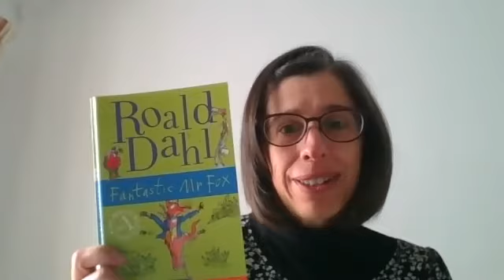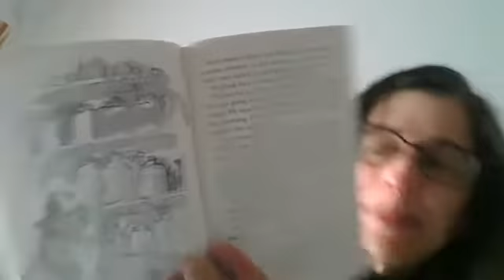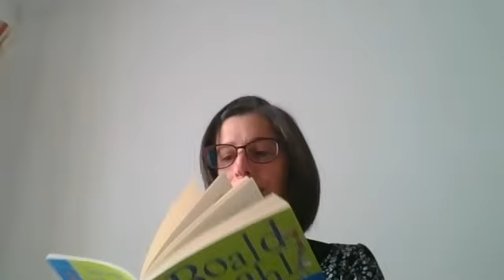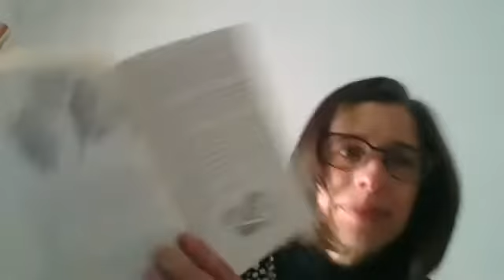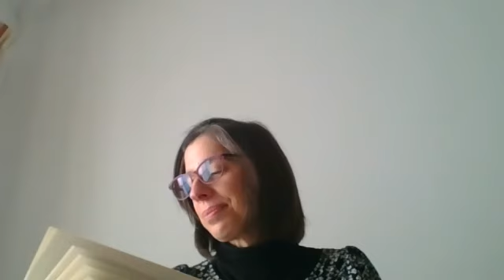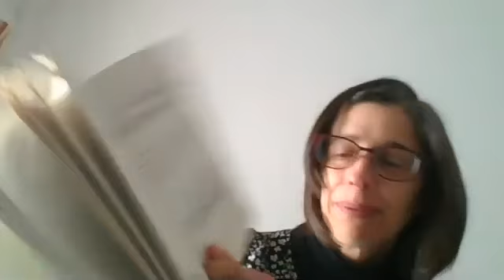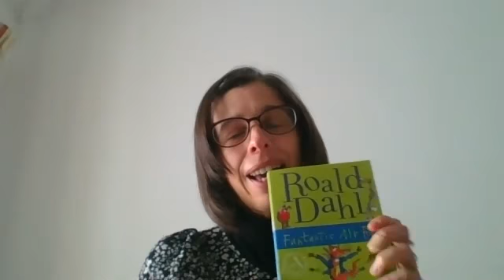Fantastic Mr Fox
Join me as I read the last chapters of Fantastic Mr Fox